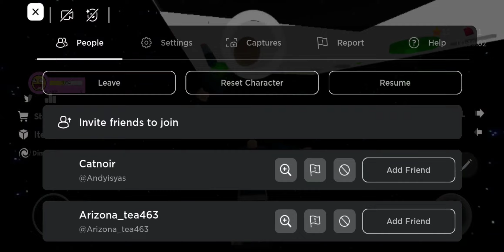January 5, 2024